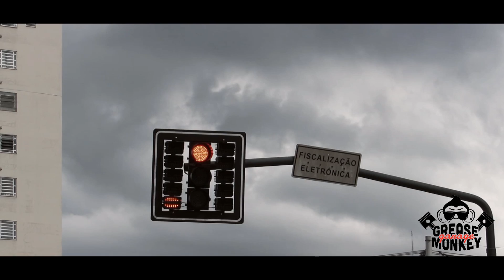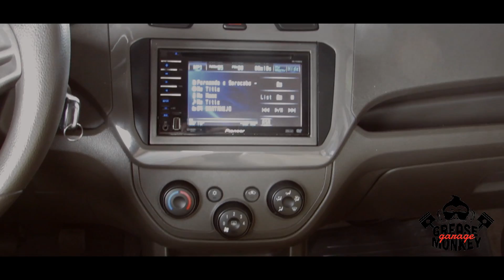Cobalt | Grase Monkey Garage | K2P filmes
Clica no Gostei | Compartilhe | Comente

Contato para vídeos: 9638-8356